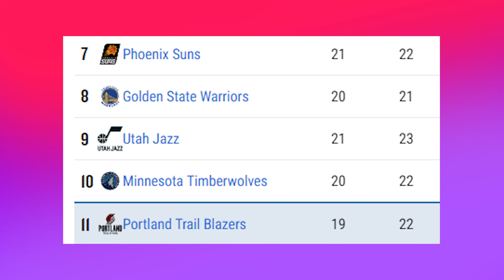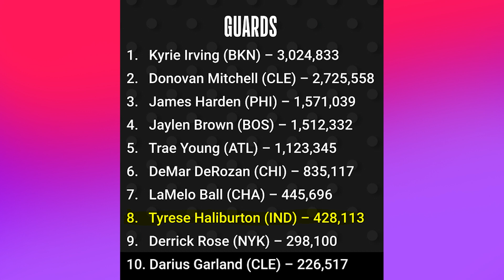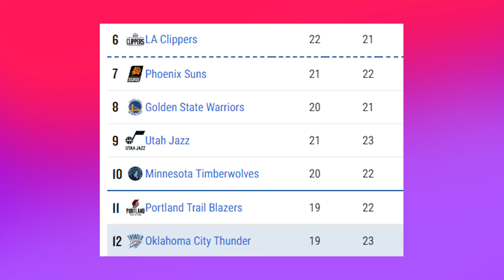DONCIC GANA A LEBRON! LO FICHARÁN? MERCADO, RICKY Y ALL-STAR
Doncic lidera a Mavericks en la victoria contra Lakers de LeBron. Luka y Westbrook se enfrentaron y Celtics superaron a Nets sin Durant. Salen los nuevos resultados de la votación del All Star, regresó Ricky a Cavaliers, novedades del mercado de fichajes y traspasos, Miami quiere a LaVine, Warriors y Spurs harán historia y te cuento todas las noticias NBA